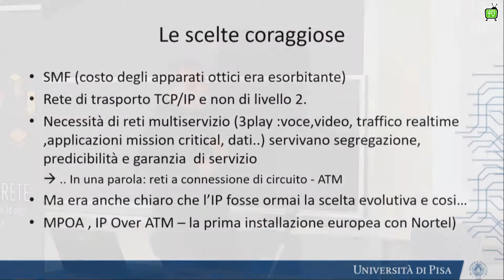L'esperienza dei pionieri all'Università di Pisa - Stefano Suin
Titolo: L'esperienza dei pionieri all'Università di Pisa
Evento: Workshop Idee per innovare la rete, Pisa
Speaker: Stefano Suin
Ente: Università di Pisa